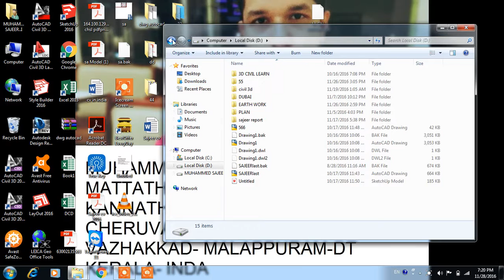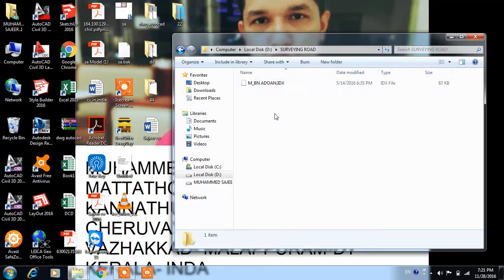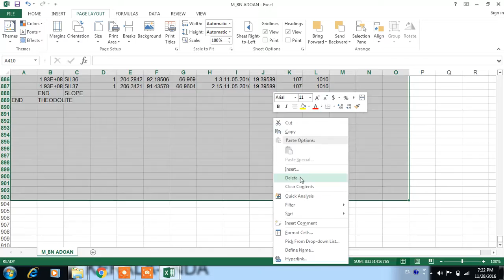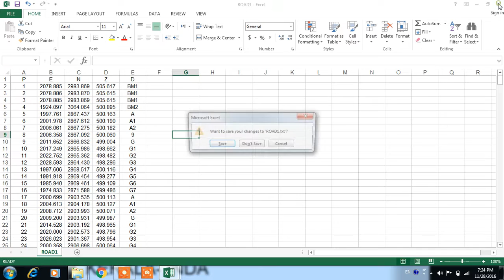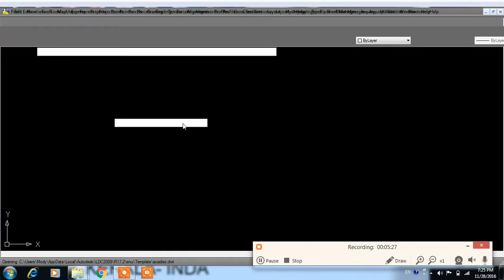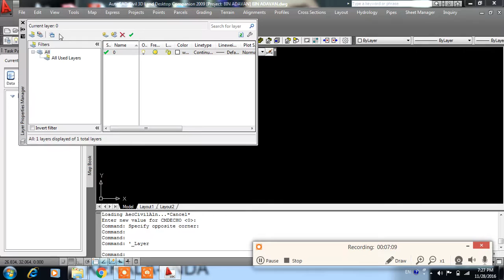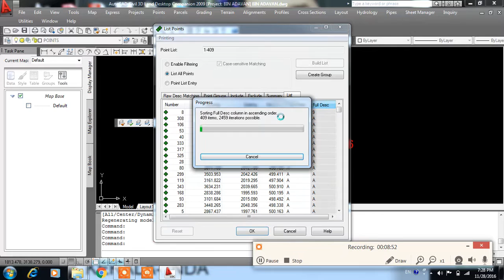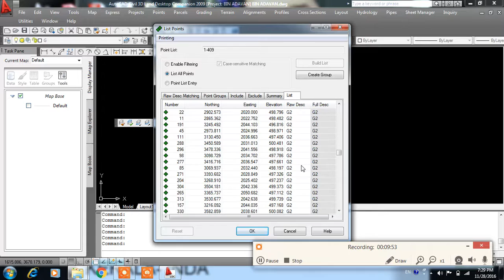AUTOCAD CIVIL 3D- LAND DESKTOP PART 1 TUTORIAL MALAYALAM